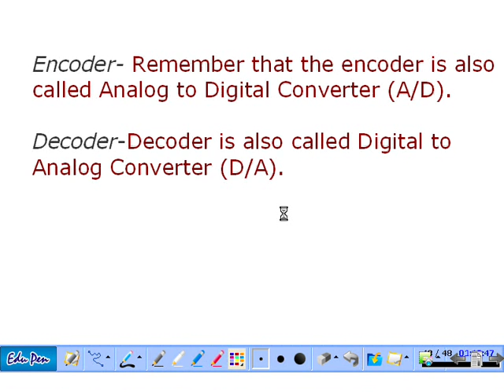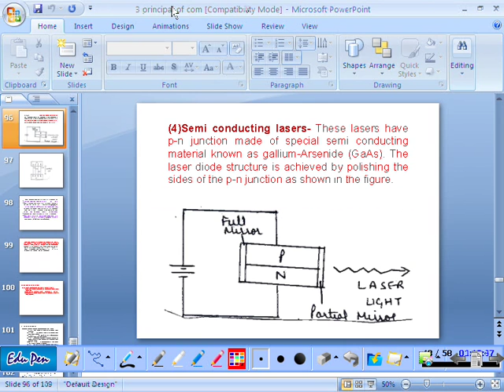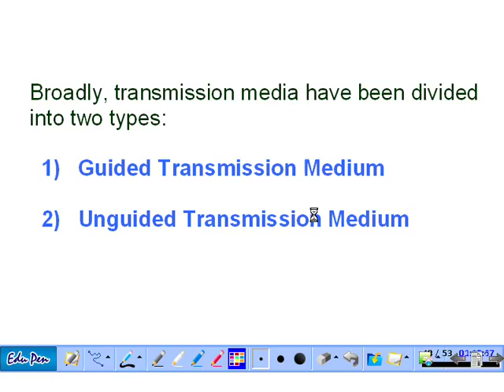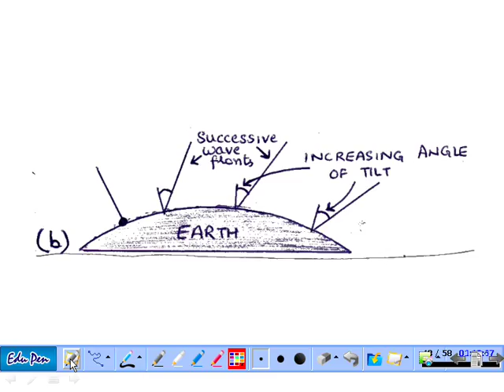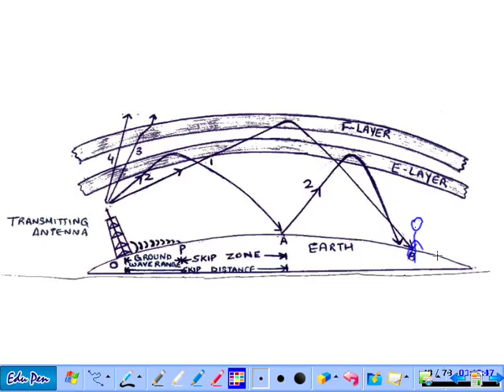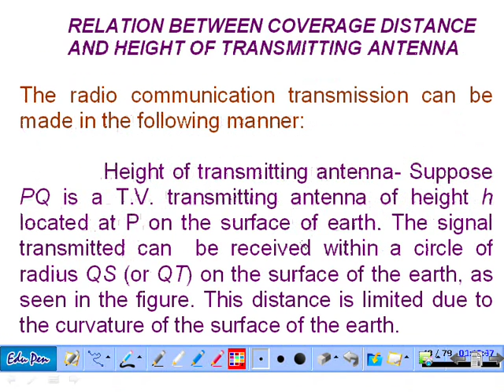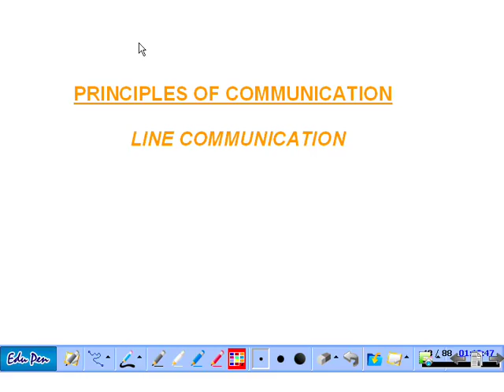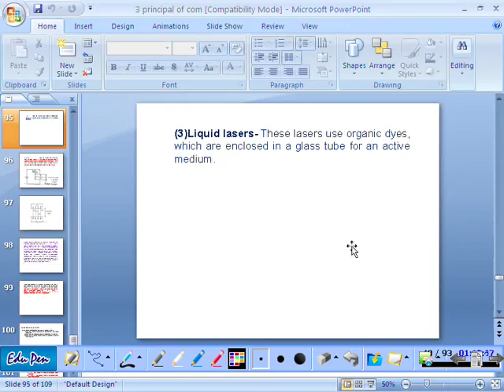Principles o communication